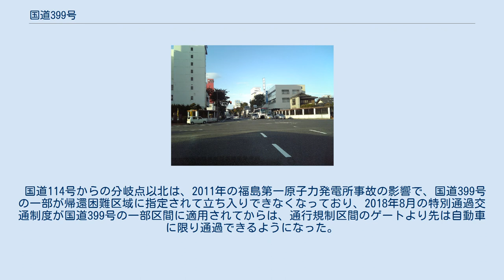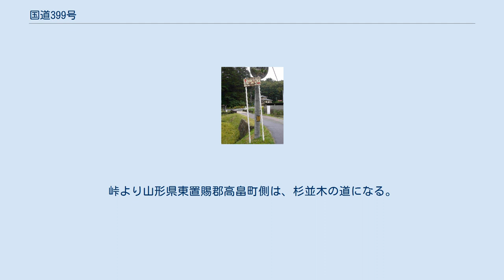国道399号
国道399号（こくどう399ごう）は、福島県いわき市から山形県南陽市に至る一般国道である。
南東北を代表する酷道の一つ。
 現行の道路法（昭和27年法律第180号）に基づく一般国道の路線として、1981年（昭和56年）4月30日政令第153号の公布によって第4次追加指定され、翌1982年（昭和57年）4月1日施行によって国道になった路線である。
 1990年代初期ごろまで、福島県飯舘村と月舘町（現：伊達市）の町村境付近にダート区間が残されていた。
2011年（平成23年）3月に東北地方太平洋沖地震を起因とする福島第一原子力発電所事故が発生したことにより、路線の一部が計画的避難区域に指定。
帰還困難区域に指定された地域は、飯舘村から浪江町までの一部区間が通行止め規制になった。
 2011年（平成23年）3月11日に発生した、東日本大震災（東北地方太平洋沖地震）とそれに起因した福島第一原子力発電所事故により、当路線を通過する一部の地域（葛尾村、浪江町、飯舘村）は計画的避難区域に指定された。
この時点では、通行が規制されていなかった。
 翌年に入り、避難区域の再編が行われると同時に、帰還困難区域に指定された以下の区間が通行止めとなる。
 十五町目交差点。
2018年3月31日までの起点。
左右に走るのは旧国道6号（左が福島県道20号いわき上三坂小野線、右が国道399号）。
写真の奥の方向へ真っすぐ進むとすぐにいわき駅へ突き当たり、国道399号はそこを左折。
 いわき市上小川交差点をいわき市方面から撮影。
直進方向の市道との誤認を避けるため（国道はここを右折する）ガードレールに標識が設置されている。
前方の小規模な湿地はいわき市指定天然記念物の内倉湿原。
 国道指定以前設置とおぼしい旧式標識と、橋の向こうへと続く国道399号。
福島県川内村。
 いわき市小川までの行程は狭隘路と急勾配が続く 福島県浪江町。
 阿武隈高地を縦断するルートでは、このような狭隘路が多くを占める 福島県伊達市内。
 国道4号との交点近く、国道4号方面から撮影。
 山形県高畠町内。
 県境・鳩峰峠近く、山形県側は狭隘なつづら折れの連続で強引に高度を稼いでいる いわき市から阿武隈高地の峰越えを繰り返し、阿武隈高地の東西へ延びる谷沿いに通る道路・集落を相互に連絡しながら長駆北上する。
国道349号との重複区間を経て、伊達市からは福島市の北部を通り、飯坂温泉へと西進。
摺上川から更にその上流の稲子沢沿いに遡り、途中では谷沿いに割り込んでいる宮城県七ヶ宿町を通る。
再び福島市に戻ってから、鳩峰峠を越えて山形県高畠町に下り、高畠町市街地で国道113号に合流する。
 福島県いわき市内は市街地から北へ抜けると、阿武隈高地の峠越えになり、峠はトンネル工事が2018年現在において進められている。
その先しばらくは2車線の快走路となるが平野部でも細い道が散見される。
田村市で国道288号との重複区間があり、双葉郡浪江町でも国道114号と一部重複する。
 国道114号からの分岐点以北は、2011年の福島第一原子力発電所事故の影響で、国道399号の一部が帰還困難区域に指定されて立ち入りできなくなっており、2018年8月の特別通過交通制度が国道399号の一部区間に適用されてからは、通行規制区間のゲートより先は自動車に限り通過できるようになった。
なお、特別通過交通制度適用区間内では、国道399号からのすべての分岐路は封鎖されているため、大きな迂回を余儀なくされる。
 伊達市、飯坂温泉の市街地以北を過ぎ、福島・山形県境の鳩峰峠 (785 m) 付近はいわゆる酷道区間で、対向車とのすれ違いが困難な狭隘道路が延々と続き、落石など恐れがある危険路となる。
峠より山形県東置賜郡高畠町側は、杉並木の道になる。
 トンネル 橋梁 11月下旬から翌年5月下旬まで。
国道13号線、東北中央自動車道及び国道113号線が迂回路になる。